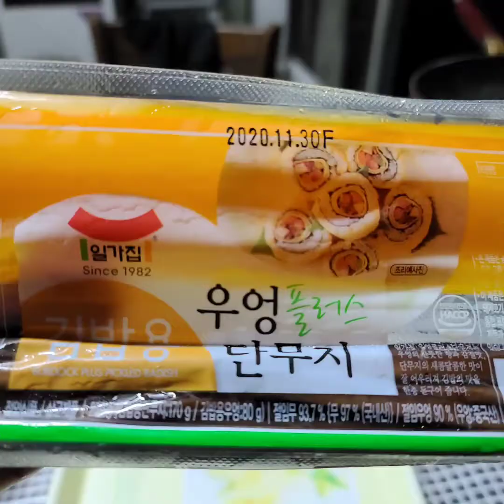EASY KIMBAP 김밥 RECIPE MADE FROM SCRATCH (Korean Cuisine)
Kimbap Recipe
Korean Cuisine